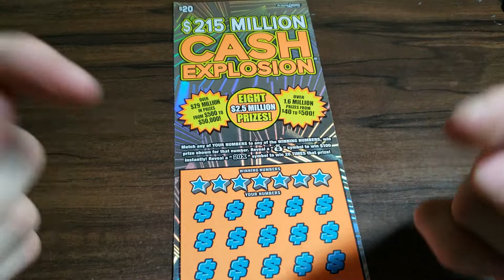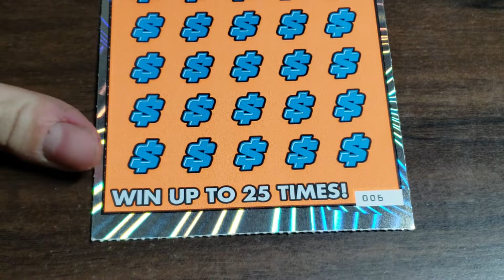💥CHANNEL UPDATE💥 $20 $215 MILLION CASH EXPLOSION - ARIZONA LOTTERY